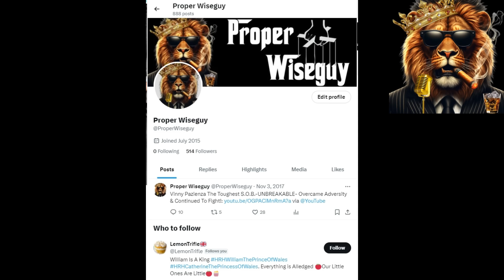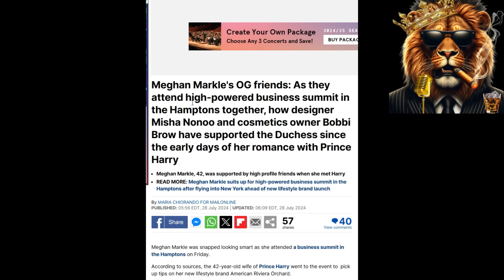LEAKED VIDEO: Meghan's ROCKY History With Bobbi Brown RESURFACED at Business Summit in Hamptons 😱📹🔥